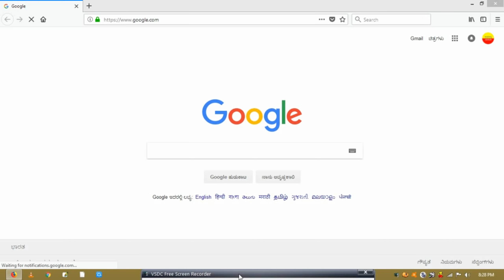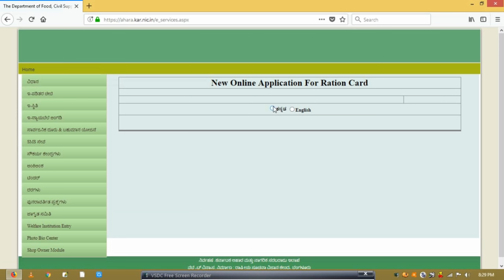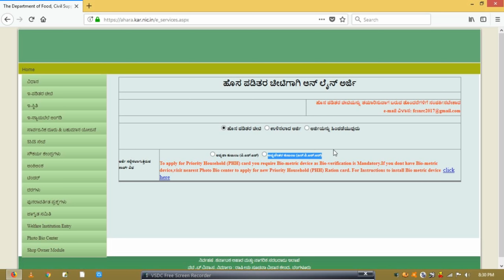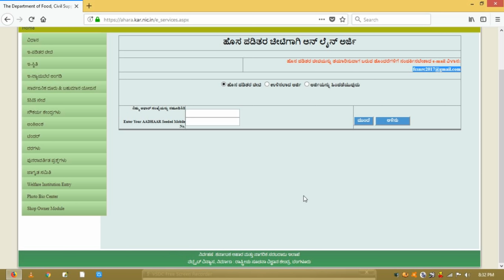ಹೂಸ ಬಿಪಿಎಲ್ ರೇಷನ ಕಾರ್ಡ ಆನಲೈನ ಶುರುವಾಗಿದೆ//New BPL Ration Card Online Application Started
ಕರ್ನಾಟಕ ಸರ್ಕಾರದ ಆಹಾರ ನಾಗರೀಕ ಇಲಾಖೆಯಿಂದ ಮತ್ತೆ ಹೂಸ ರೇಷನ ಕಾರ್ಡಗಳಿಗೆ ಆನಲೈನ ಮೂಲಕ ಅರ್ಜಿಗಳನ್ನು ಹಾಕಲು ಶುರು ಮಾಡಲಾಗಿದೆ.ಹಾಗು BPL ಮತ್ತು APL ರೇಷನ್ ಕಾರ್ಡುಗಳಿಗಾಗಿ ಆನ್ ಲೈನ ಮೂಲಕ ಅರ್ಜಿಗಳನ್ನು ಚಾಲು ಮಾಡಲಾಗಿದೆ.ಪಡಿತರ ಚೀಟಿ ಪಡೆಯಲು ಆನಲೈನ ಮೂಲಕ ಅರ್ಜಿಗಳನ್ನು ಸಲ್ಲಿಕೆ ಪ್ರಾರಂಭಿಸಲಾಗಿದೆ.ಇದರಲ್ಲಿ ಹೆಸರುಗಳ ಸೇರ್ಪಡೆ ಹಾಗು ತಿದ್ದುಪಡಿಗಳು ನ್ಯಾಯಬೆಲೆ ಅಂಗಡಿಗಳ ಬದಲಾವಣೆ ಹಾಗು ವಿಳಾಸದ ಬದಲಾವಣೆಗಳನ್ನು ಮಾಡಿಕೂಳ್ಳಲಾಗುತ್ತದೆ.